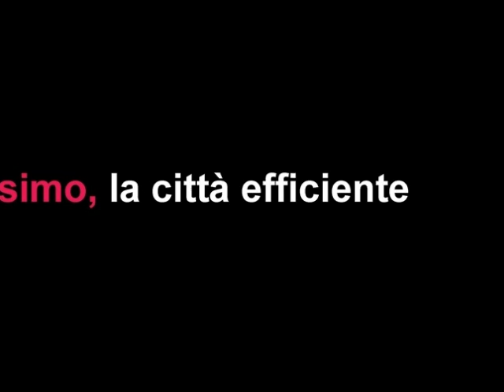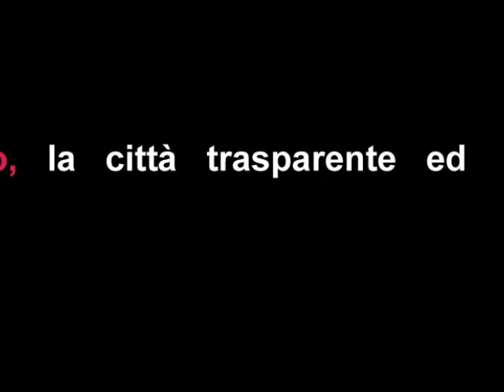Paola Andreoni presentazione candidatura.wmv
Paola Andreoni capogruppo PD Osimo, presenta la sua candidatura 14 novembre 2008